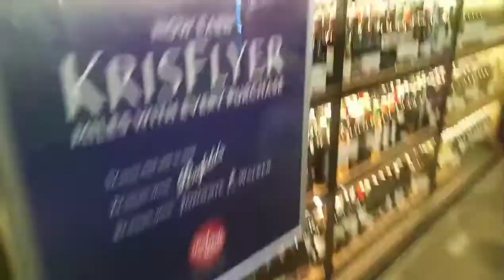Explore Gandaria City South Jakarta ...